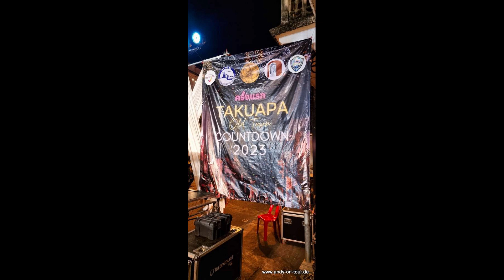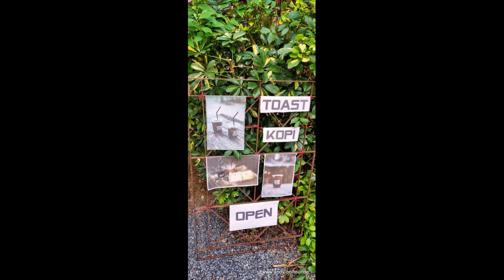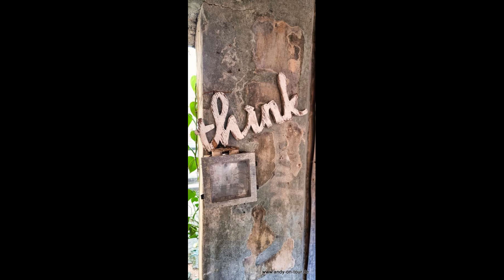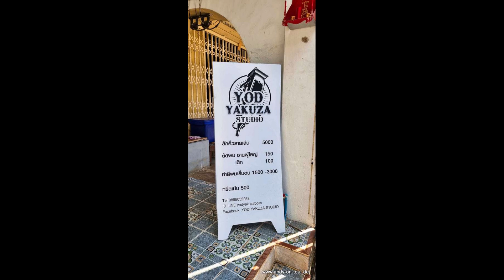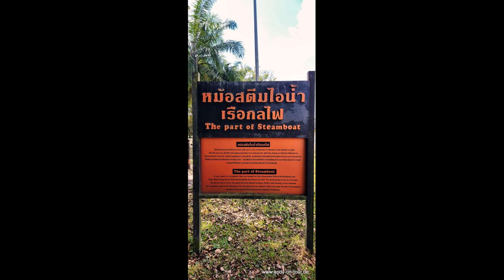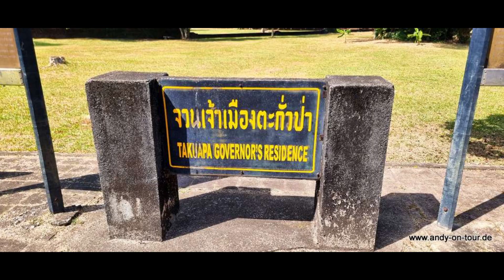Thailand - Takua Pa - Old Town Night & Day Slideshow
Euer Andy-On-Tour